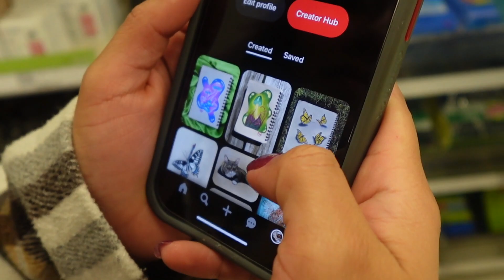Haciendo compra en los Estados Unidos 🇺🇸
Check out how much we spend on groceries in the U.S